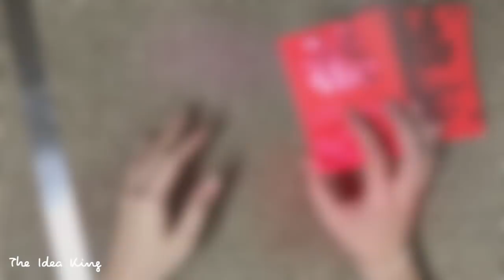How to DIY Chinese New Year Lantern? | The Idea King Tutorial #54